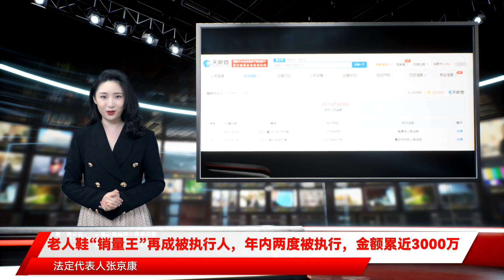老人鞋“销量王”再成被执行人，年内两度被执行，金额累近3000万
号称“着力打造中国专业老人鞋领导品牌”的足力健又成被执行人。$$$9月28日消息，AI财经社通过中国执行信息公开网了解到，近日，睢县足力健鞋业有限公司（以下简称“足力健”）新增一则被执行人信息，案号(2021)粤1881执3604号，执行标的1816696元，执行法院为英德市人民法院。$$$$$$事实上，这已经不是足力健首次成为被执行人。早在2021年1月，足力健曾因买卖合同纠纷被首次执行。7月26日，中国执行信息公开网显示，足力健被恢复执行27975496元，案号(2021)闽03执恢51号，执行法院为莆田市中级人民法院。$$$天眼查显示，足力健成立于2017年12月，法定代表人张京康，注册资本1亿人民币。股东信息显示，该公司由张京康、辛俊兰共同持股。今年以来，该公司累计被执行金额超2979.22万元。$$$$$$据央广网此前报道，作为老人鞋品类的开创者，足力健老人鞋于2021年7月荣获世界权威调查机构欧睿颁发的“2020年全国老人鞋销量第一”市场地位声明。（文|AI财经社 夏天）$$$